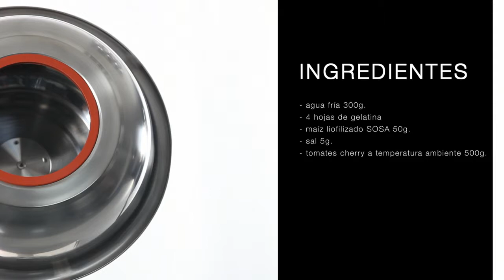Frutas & vegetales recapados